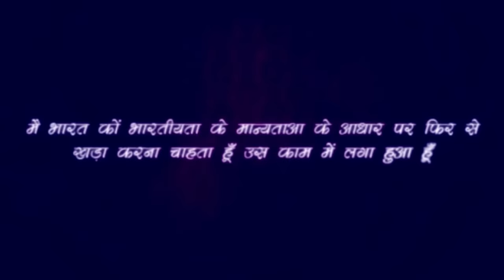Best oil for cooking | Heart problem से बचना है तो ये तेल जरुर खाएं...- Rajiv Dixit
list=PLCRi6q54Ho2xPC_EWYr2FMn5jv6NtoXNc